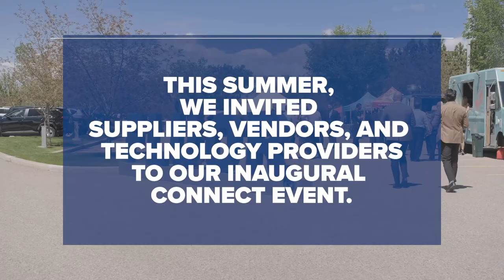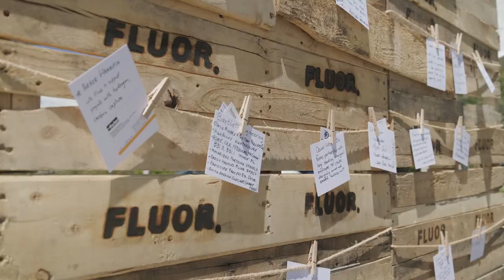Connect 2022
Thank you to all who attended our inaugural Connect event, which brought together suppliers, vendors and technology partners to our Calgary office.